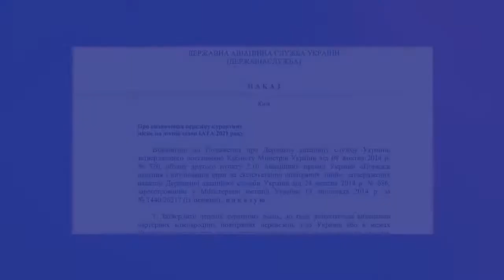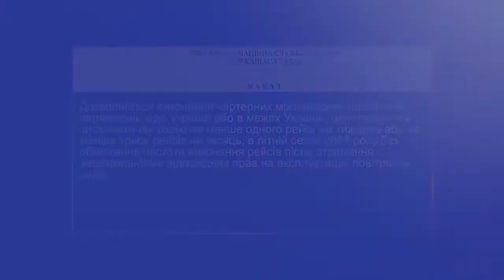Державіаслужба затвердила перелік країн, куди здійснюватимуться регулярні рейси влітку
/// Влітку 2021 року українці зможуть подорожувати у 29 країн. Серед них і Грузія, яка відкривається для туристів з 1 лютого та поновлює авіасполучення. ///
Смотрите: